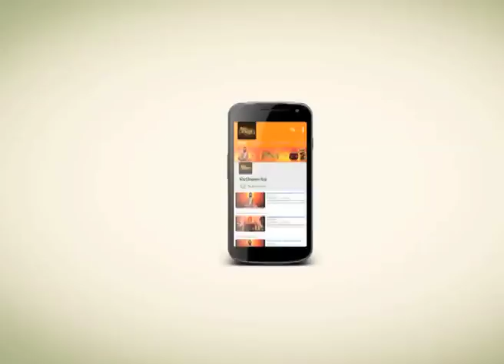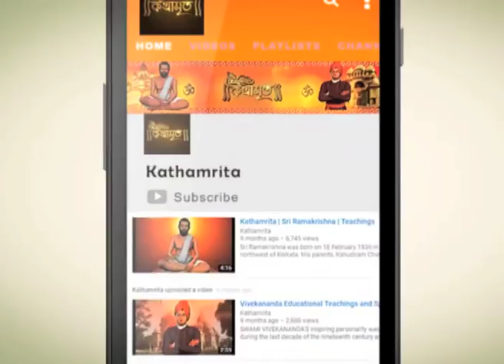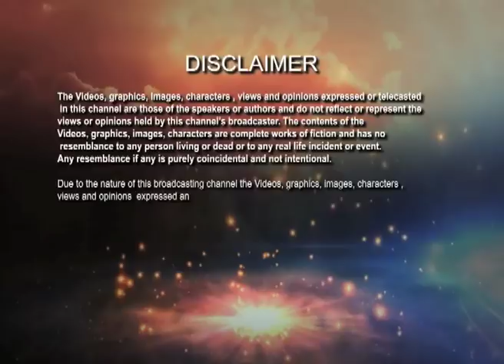আমরা মরীচিকাকে বুঝতে পারিনা | We do not understand the mirage | Kathamrita | Vivekananda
একসময় আমি ভারত মহাসাগরের উপকুলে পশ্চিমের মরুভূমিতে ভ্রমন করছিলাম । সেখানে আমি দীর্ঘদিন পায়ে হেঁটে ভ্রমন করেছি । আমি দেখে আশ্চর্য হতাম সেখানে চারিদিকে কত সুন্দর সুন্দর হ্রদ রয়েছে । তার চারিধারে কত সুন্দর সুন্দর গাছ। সেই হ্রদে গাছের ছায়া পড়ে কত সুন্দর লাগছে ।